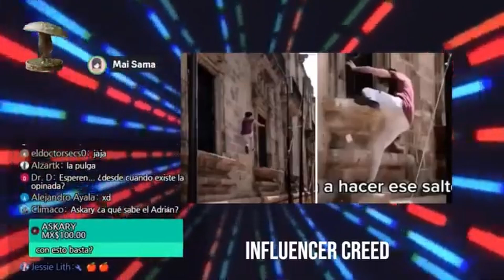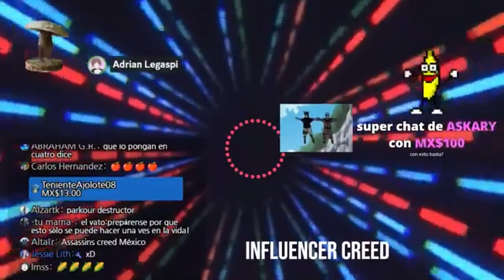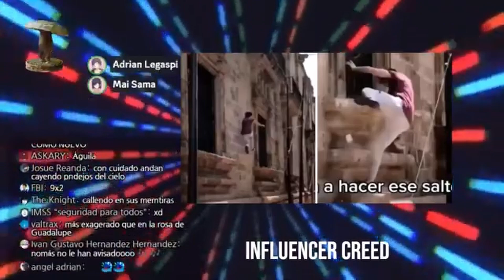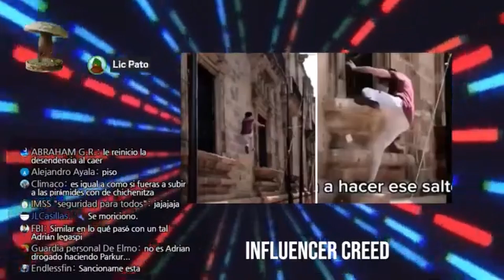Influencer daña edificio histórico en Guadalajara | Nota completa | Opinada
Podcast completo:
    [url]

Sí deseas enviar tus consultas para el Consultorio del Psico Pato, puedes hacerlo por WhatsApp al número. Leemos todas: